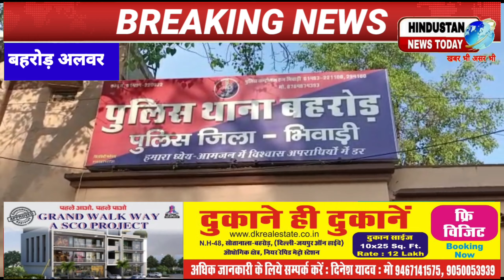Atm लूट गैंग का भंडाफोड़ सरपंच के घर पर होता था बंटवारा दो आरोपी गिरफ्तार alwar बहरोड़लूट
बहरोड़news
alwar सांसद बालक नाथ का पुतला फूंका bahroad में राजनीति हुई गर्म Alwar bahroad#baljeetyadav  मेंbalaknathYogi#news
alwar सांसद का रूद्र रूप बहरोड थाने में डीएसपी और सांसद आमने-सामने Mahant balak nath Yogi#news#hindi
Alwar Shahjahanpur पुलिस की बड़ी कार्रवाई#news#hindi#bhiwadialwarnewstodayinhindi